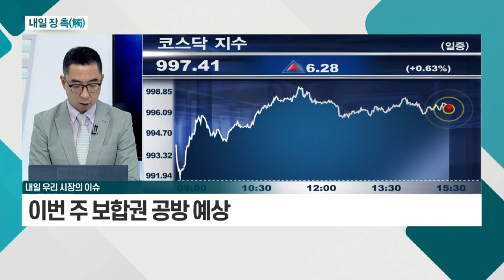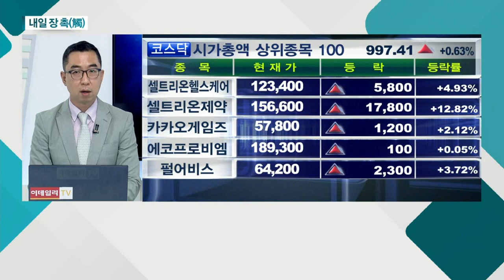이번 주 보합권 공방 예상 / 6월 FOMC 회의 결과 발표 전 관망세_내일 장 촉 (20210614)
# 국내 시장
- 이번 주 보합권 공방 예상
- 美 16일, 6월 FOMC 결과 발표

# 해외 시장
- 6월 FOMC 회의 결과 발표 전 관망세
- 보합권 공방 지속 예정